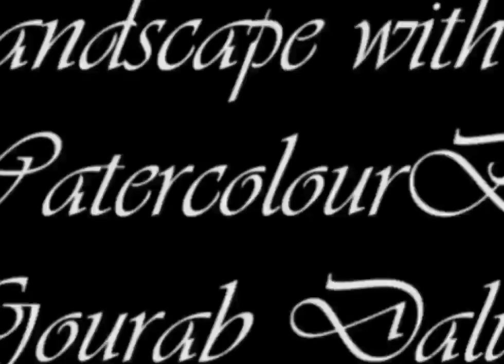watercolour landscape Painting by Gourab Dalui india